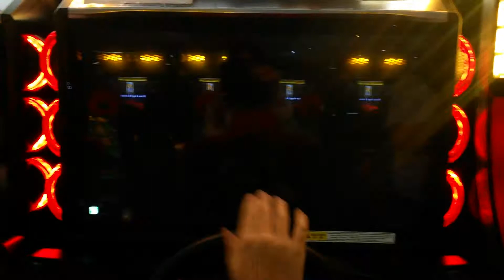Wmmt5 mt taikan